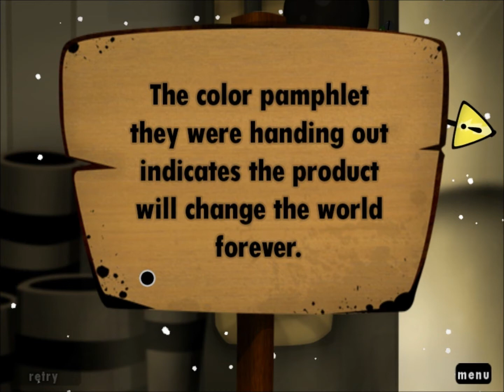Let's Play World of Goo!: Episode 34 "Product Launcher"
We finish up the third chapter of World of Goo, and get sent to a wonderfully green place.

Server IP --
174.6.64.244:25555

Steam --
KiT

PSN --
oo_KiT